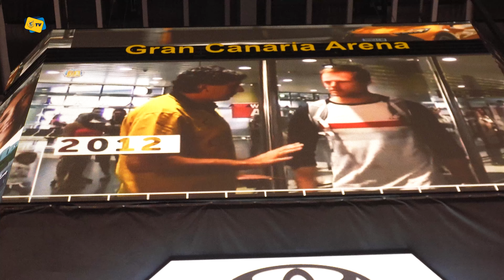Homenaje a Brad Newley | Beth Rosa indica el camino (GrancaTV, 28.04.24)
Emociones a flor de piel en el homenaje a Brad Newley, el gran guerrero australiano. Y a Beth Rosa, hija del CID, que despidió el acto con el grito con el que nació.